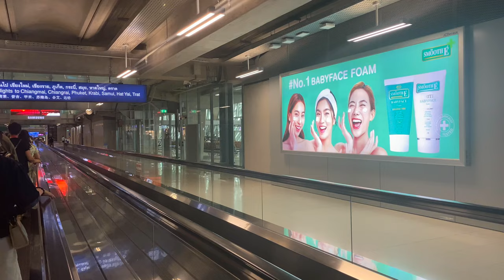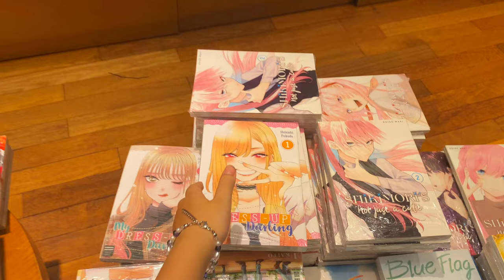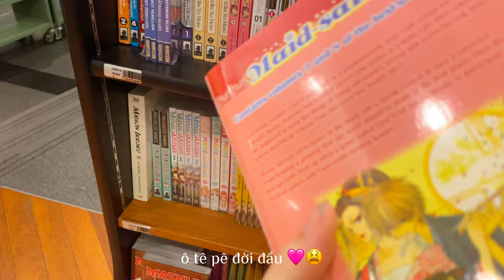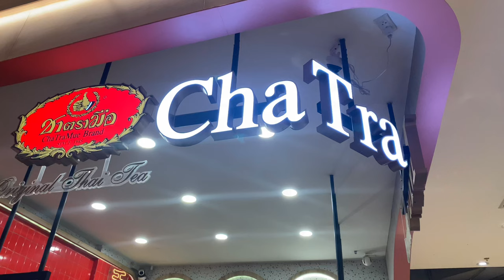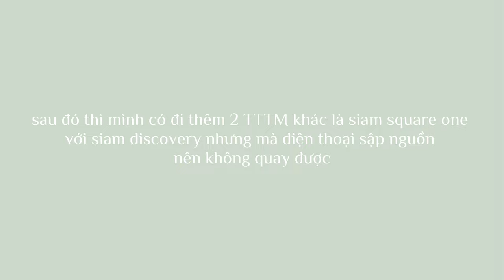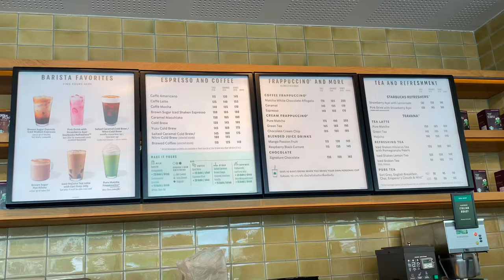exploring thailand, shopping, eating, show, bookstore, toys | vlog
xin chào ヾ(☆'∀'☆)

chào mừng mọi người đến với kênh của mình. chúng ta cùng đi khám phá đất nước thái lan xinh đẹp qua nhiều hoạt động thú vị nha!

video đầu tiên của mình nên còn nhiều thiếu sót, mong mọi người đón nhận và góp ý. cảm ơn mọi người rất nhiều 😽